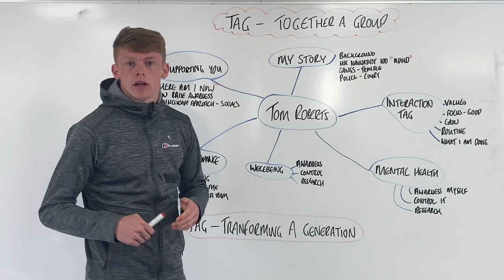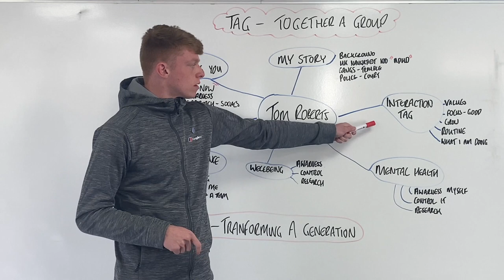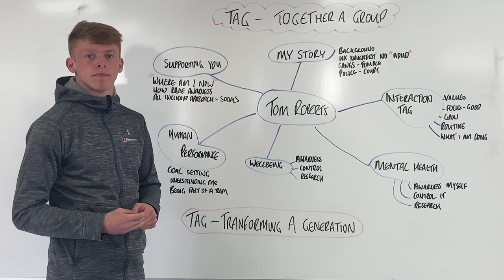Tom Roberts - SUPER 6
Aim - To raise awareness of Super 6.

Incentive - To Give YOU the CONFIDENCE, KNOWLEDGE and UNDERSTANDING of Super 6.

Reason why ? - To Support YOURSELF and OTHERS by:

✅ INVESTING in PEOPLE.
✅ INFORMING the OPPORTUNITIES for GROWTH.
✅ INSPIRING through driving PERFORMANCE and EXCELLENCE.

TAG - Together A Group 🌐